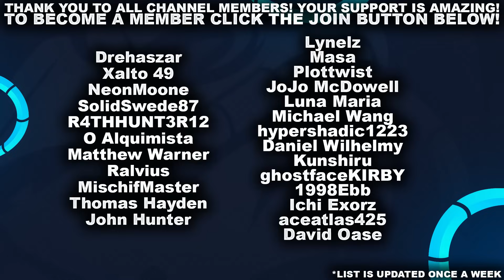STORMSURGE IS MEGA OP!?! EKKO TIME! | League of Legends